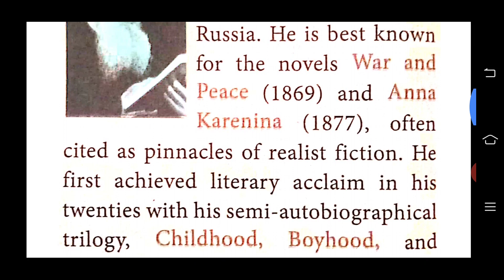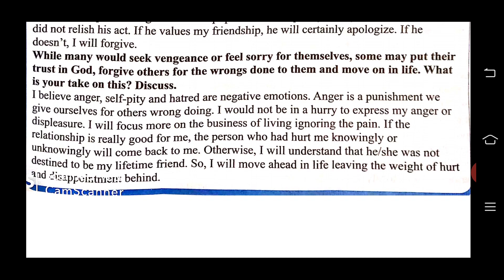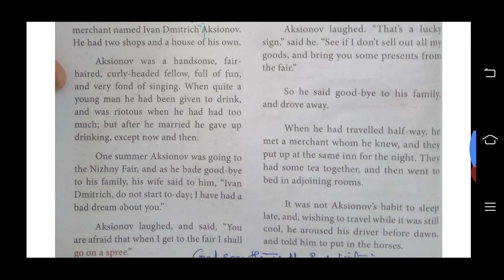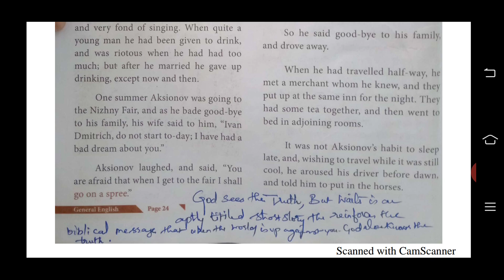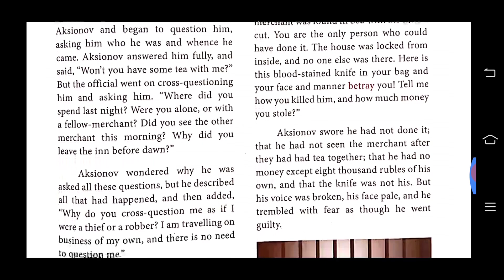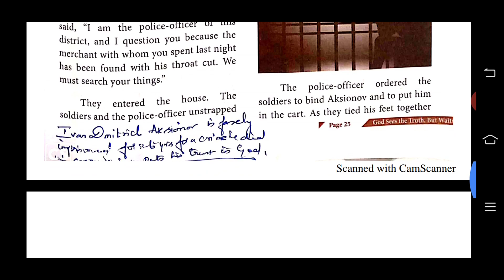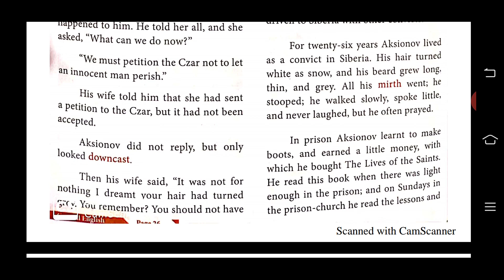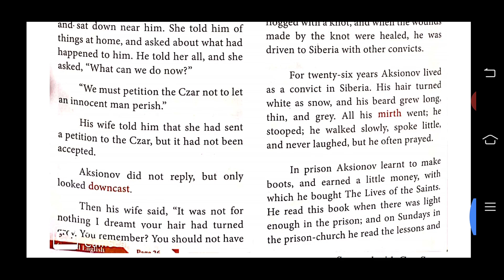+2 ENGLISH GOD SEES THE TRUTH BUT WAITS (part1)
Supplementary reader  with tamil explanation  page 24,25,26